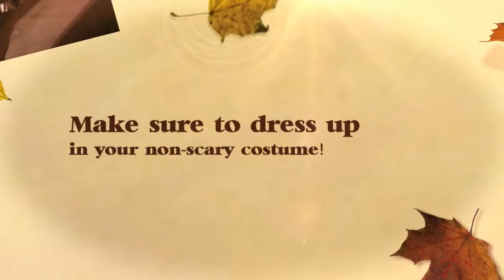Festafall 2012 Promo